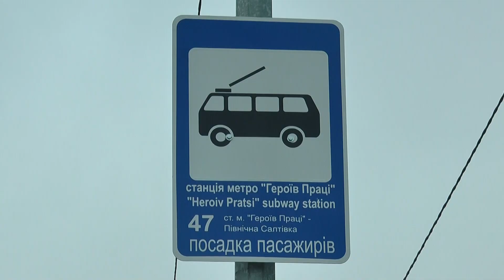У Харкові діє новий тролейбусний маршрут №47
На Північній Салтівці почала працювати нова тролейбусна лінія. Відтепер 47 маршрут курсуватиме від станції метро "Героїв праці" до розворотного кола на вулиці Наталії Ужвій. Орієнтовний час у дорозі - 17 хвилин, інтервал руху у години пік - 5, в інший час - 7 хвилин.